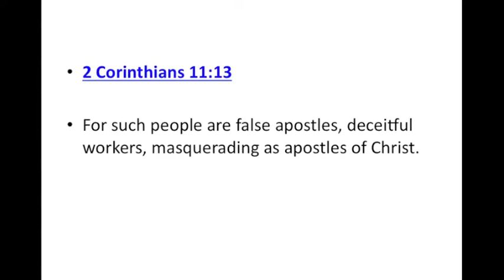The Norwegian Lutheran Archbishop reject the Bible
Helga Haugland Byfuglien is the Archbishop of the Lutheran Church of Norway. She support the idea of gay marriage. Watch this video which expose her rejection of the Bible. She put her self above the Word of God.